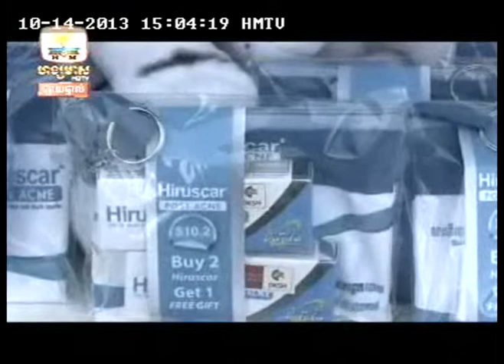Hiruscar HMTV on 14 Oct 1315h03mn)